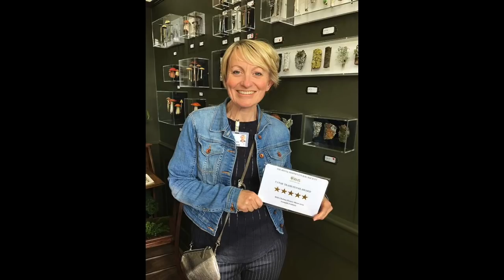Fiber Talk with Amanda Cobbett, FlossTube Edition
Joining us this week is Amanda Cobbett of Embroidered Nature. Amanda Cobbett is a needlework artist who creates realistic looking mushrooms and other fungi out of thread and paper mâché. The realistic art she creates is absolutely stunning and unlike anything you've ever seen. Join us to learn about her research, collecting methods, and how she taught herself to re-create nature with her hands and sewing machine. Be sure to visit Amanda's website to view the videos that show her art-making skills in action.--Gary